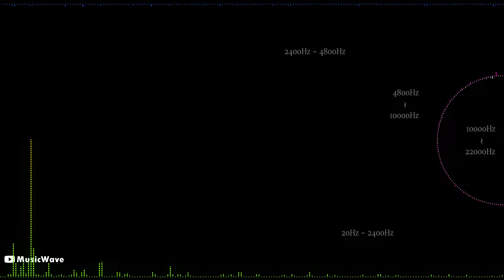Tombs & Treasure (NES) Music / Temple of Warriors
Album: Tombs & Treasure (NES) Music Soundtrack
Platform : PC(PC-8801, PC-9821, P88SR), NES